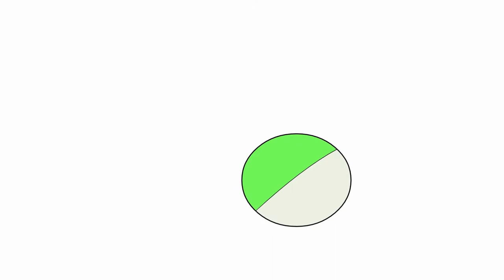Capsule machine - I want a toy gun! 😋 🔫